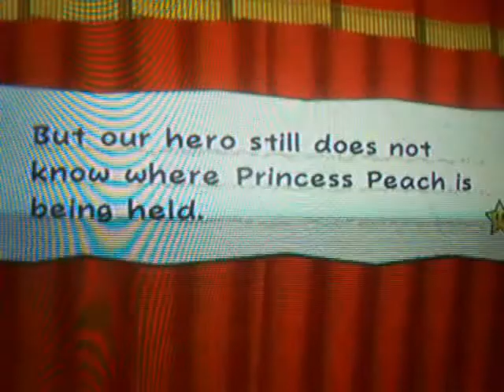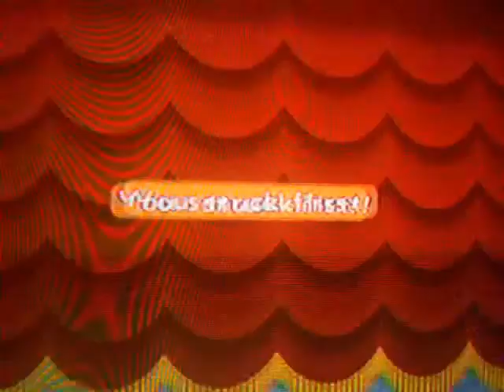Paper Mario TTYD Part 55: Chapter 6 Part 4.5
Finishing Chapter 6 :(